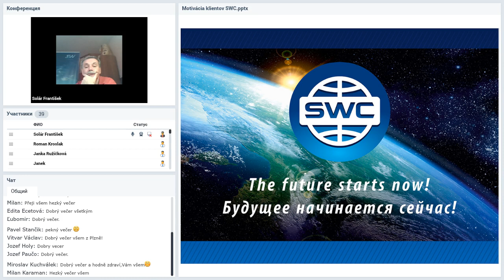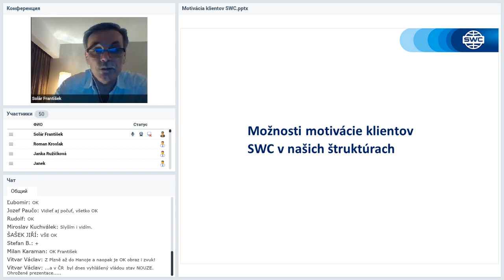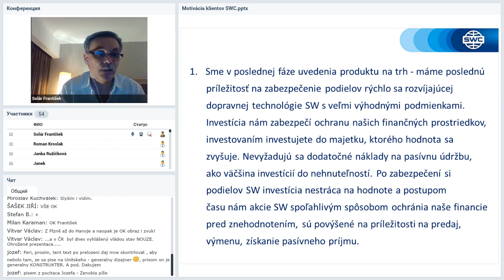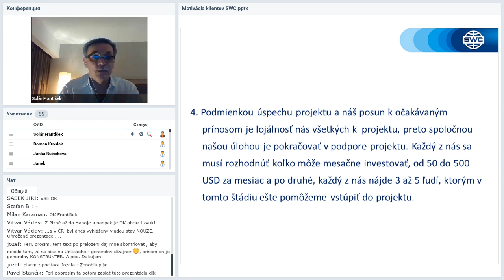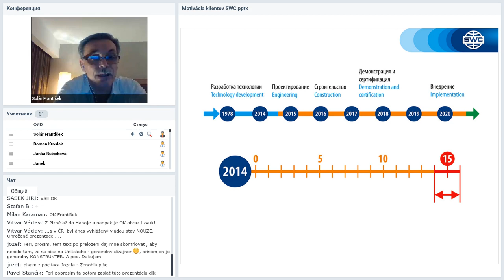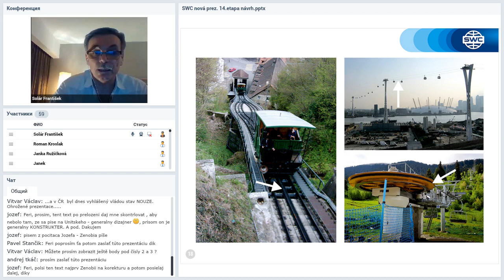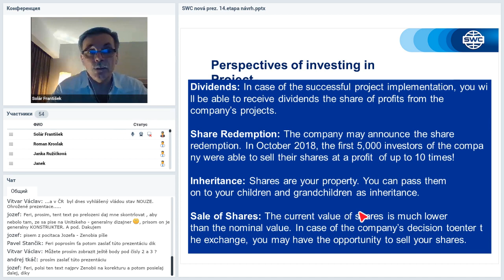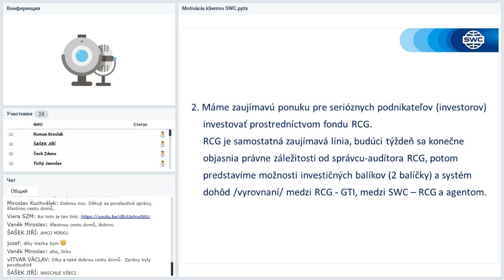Вебинар от 12.03.2020. Technický webinár pre registrovaných členov projektu SkyWay.